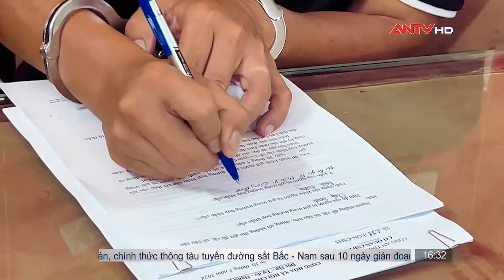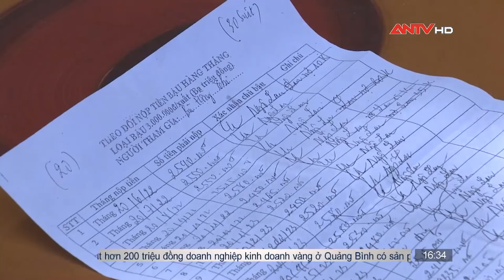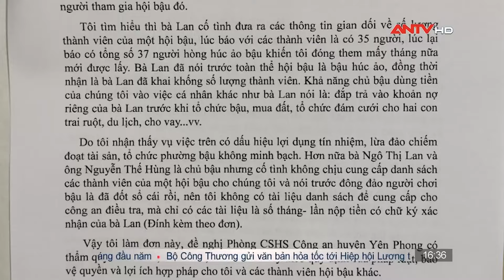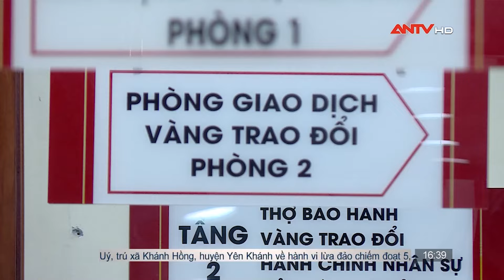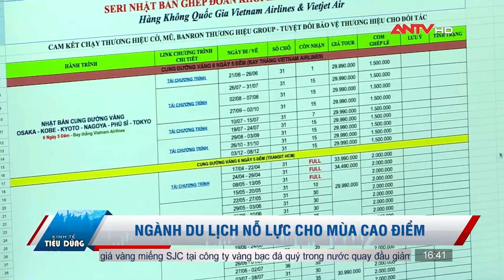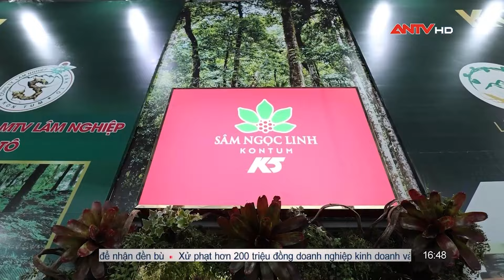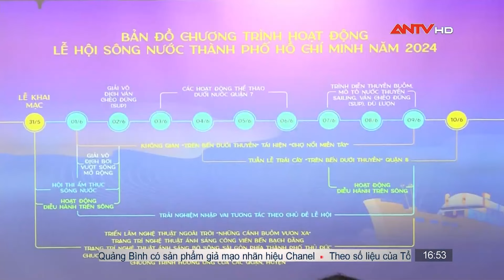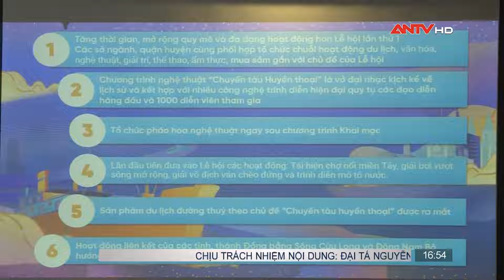Bản tin kinh tế & tiêu dùng 31/5: Thêm 2 cán bộ hải quan liên quan buôn lậu xăng dầu | ANTV